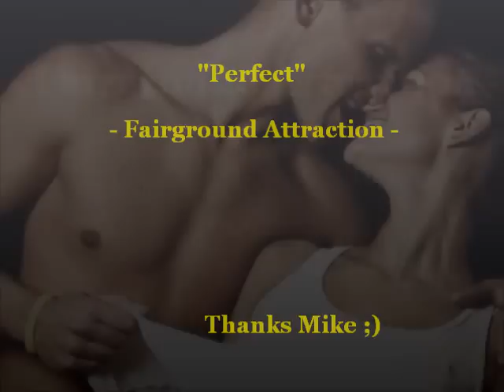"Perfect" - Fairground Attraction -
"Fairground Attraction" were a British acoustic pop band. They are best known for their hit single "Perfect", and for helping to launch the career of lead vocalist Eddi Reader.At the 1989 BRIT Awards "Perfect" won the award for best single, and The First of a Million Kisses won best album.
Personnel - Eddi Reader — vocals - born 29 August 1959, Glasgow, Scotland.
Mark E. Nevin — electric and acoustic guitars - born 13 August 1959, Ebbw Vale, Wales. Simon Edwards — guitarrón - born 29 April 1958, Hurley, England. Roy Dodds — drums - born 11 July 1958, Larne, Northern Ireland.
- Lyrics -
I don't want half hearted love affairs
I need someone who really cares.
Life is too short to play silly games
I've promised myself I won't do that again.
It's got to be perfect
It's got to be worth it
Too many people take second best
But I won't take anything less
It's got to be
Yeah, pertect.
Young hearts are foolish
They make such mistakes
They're much too eager to give their love away.
Well, I have been foolish too many times
Now I'm determined I'm gonna get it right.
Yeah, pertect.